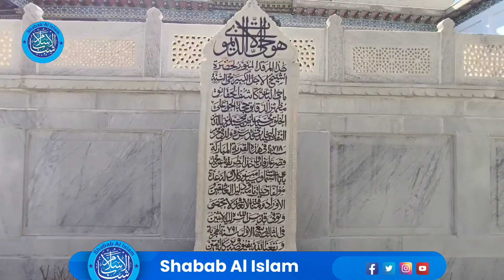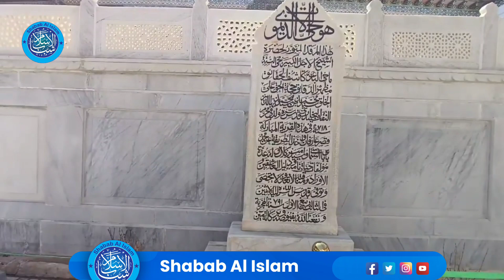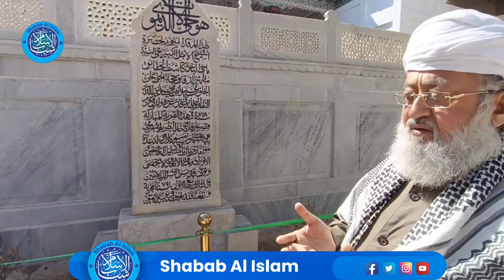Silsila Naqshbandiya Ke Bani Hazrat Bahauddin Naqshband Ki Qabar Par Haazri |M Salman Nadwi